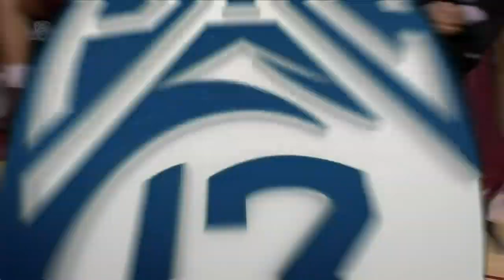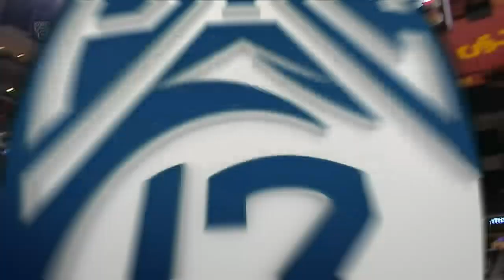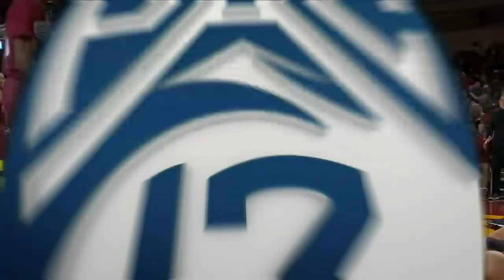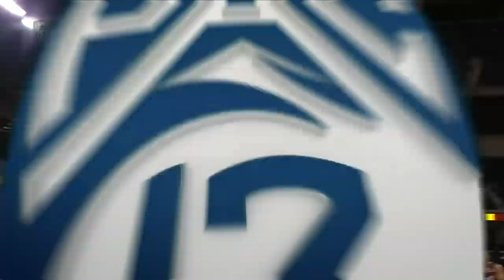USC MBB VS TROY TROJANS 12 17 16